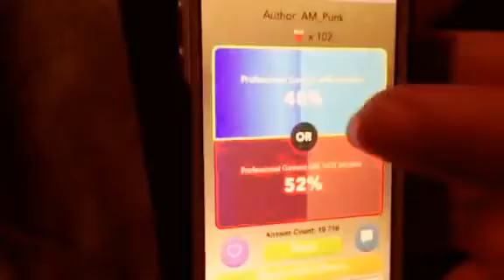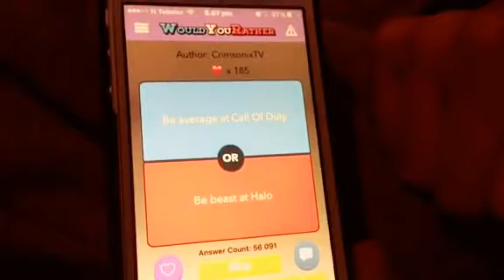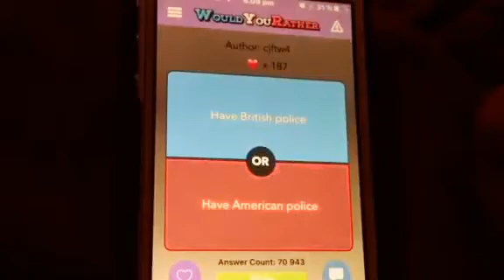Woudh you rather | slap challange?